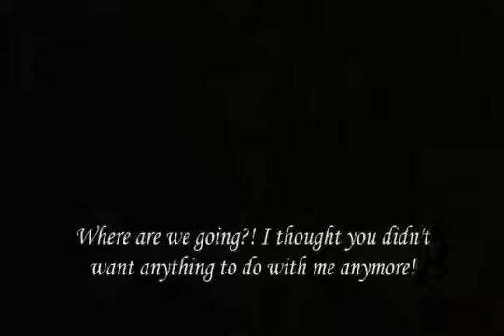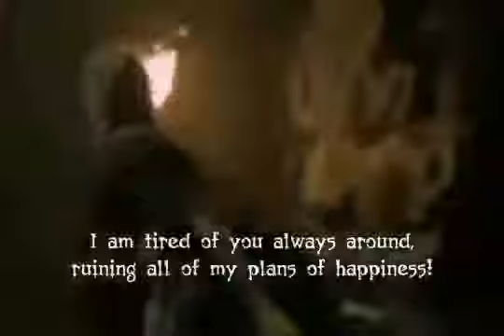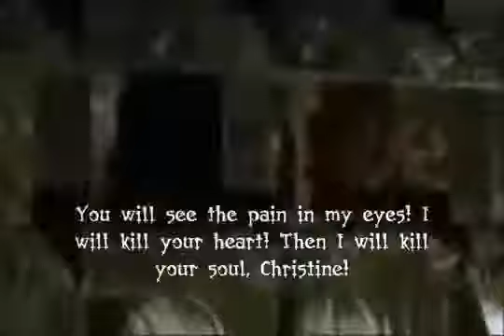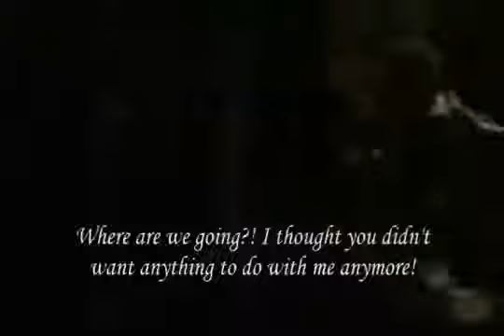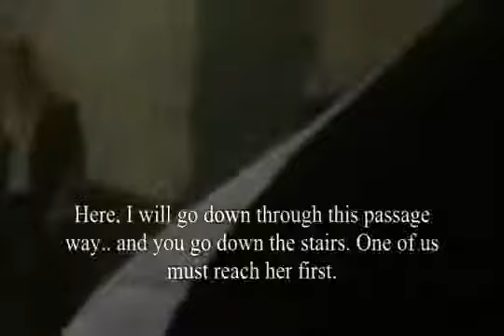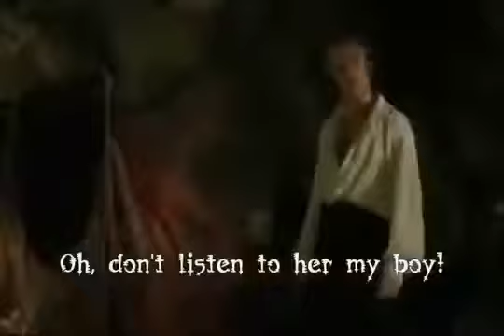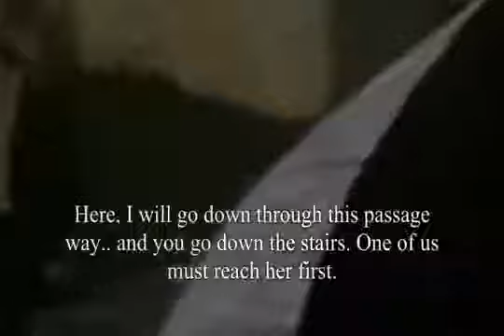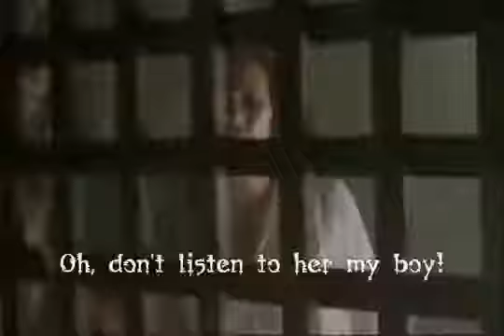The Beloved Part 43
I give rights to BriarRoseVlogs.

Prophet Jacob guides the Israelites to pray to the One and Only God. God annunciates to him about the next prophet, who will be from his own generation. One night, his son, Joseph, dreams about.

The 9th Regiment meet up to discuss a plan after losing their beloved leader.

Final Fantasy IX walkthrough - Part 43: Finding Dagger The party finds out about Kuja's evil plan from Lady Hilda the wife of Regent Cid. Then Zidane departs to Alexandria along with his.